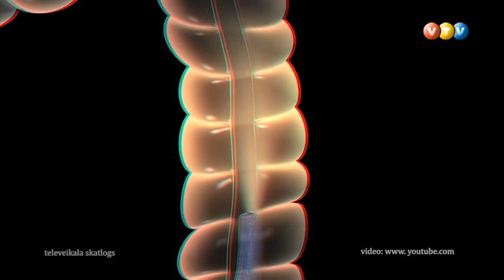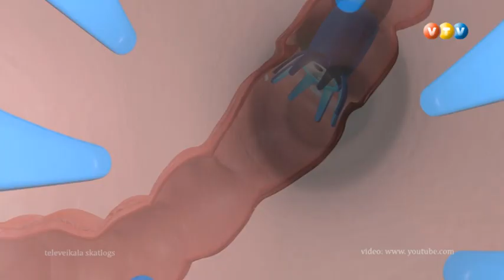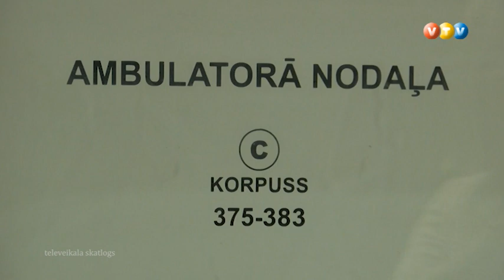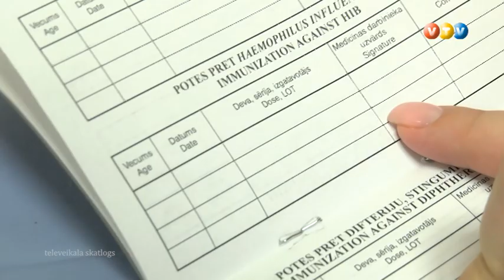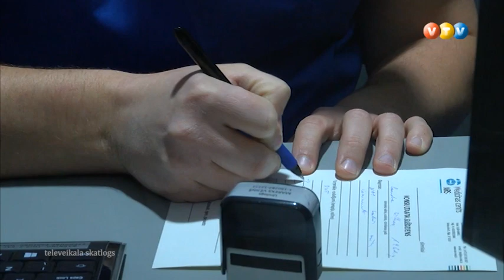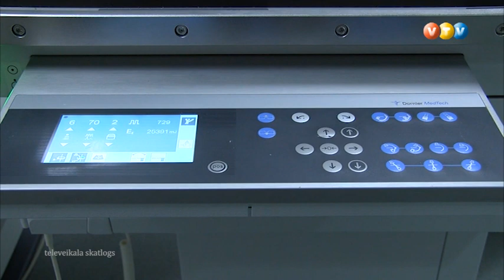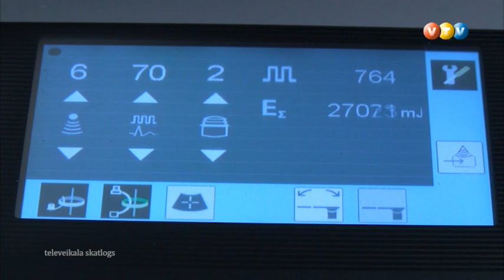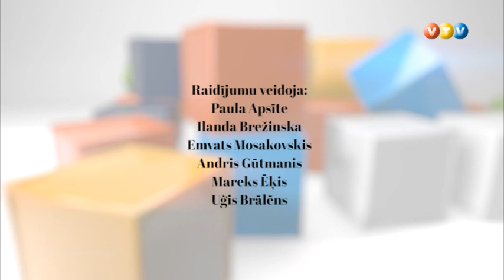Vidzemes TV: Esi vesels (22.11.2018.)